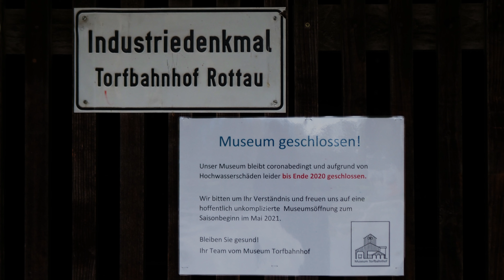Industriedenkmal Torfbahnhof Rottau